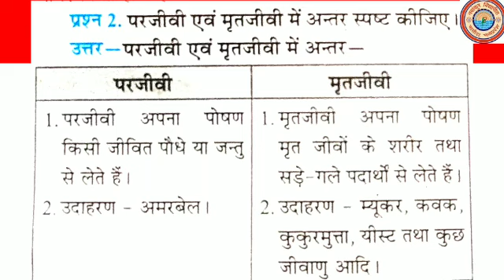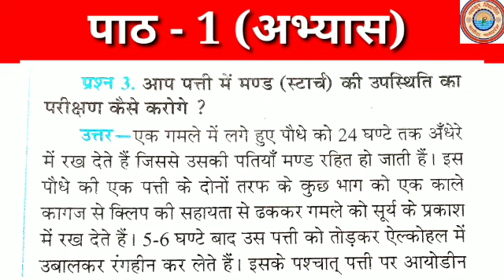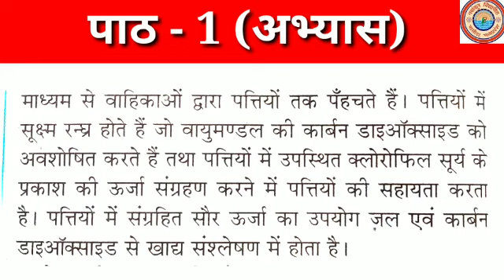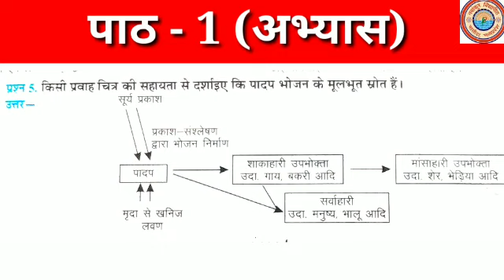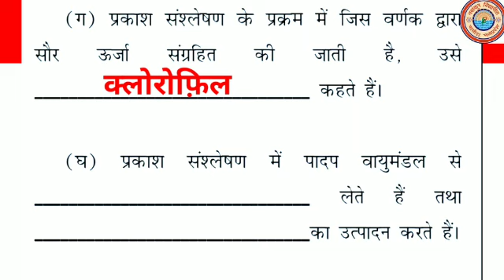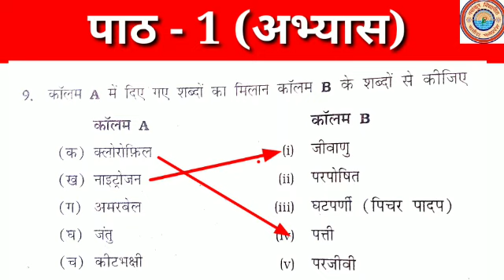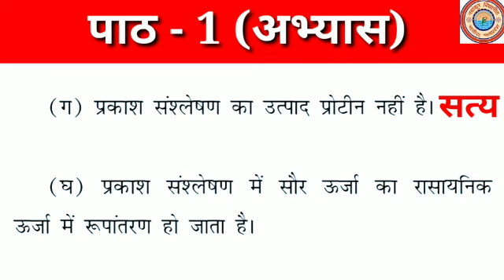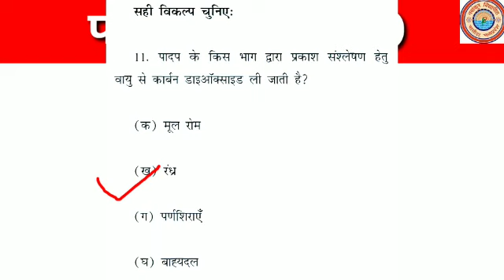पादपों में पोषण, अभ्यास प्रश्न Science Class-7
Mr Rajendra Singh Suryawanshi (Astt Teacher)